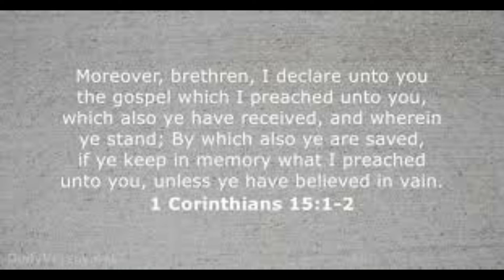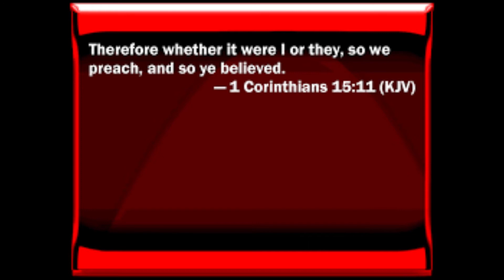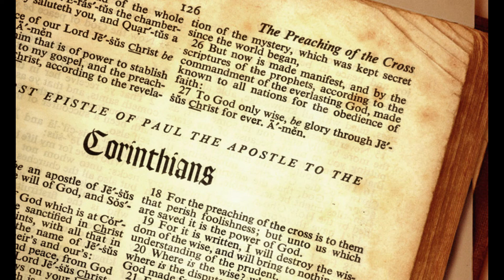Areas We Can Never Labour Too Much In